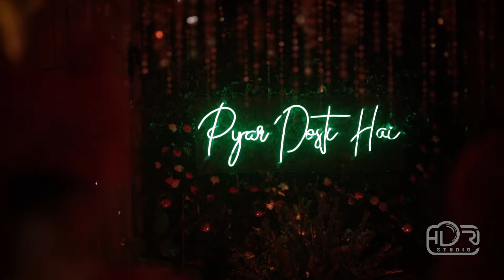Shubham & Muskan | Wedding Trailer 2022 | HDRI STUDIO, India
This year 2022 we are presenting a wedding teaser of Shubham & Muskan, The destination wedding ceremony was held at golden blossom imperial resort, Lucknow, The bride is from Lakhimpur & groom is from Lucknow, the best part is the groom brother in law is from Banglore and he is done the fantastic job like he manages all relatives & friends as well as wedding decor, wedding venue, wedding lunch dinner and photography as well as cinematography.
Shubham and Muskan are a very shy couple and we capture them very carefully because Shubham wants a creative film from us now we are presenting a wedding Teaser of Shubham & Muskan. please watch the full video & enjoy the music also.